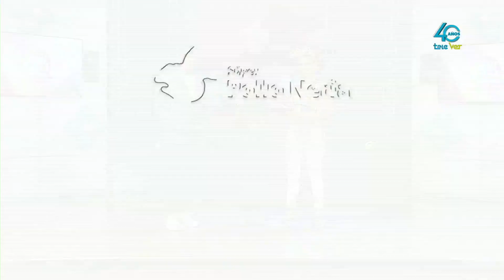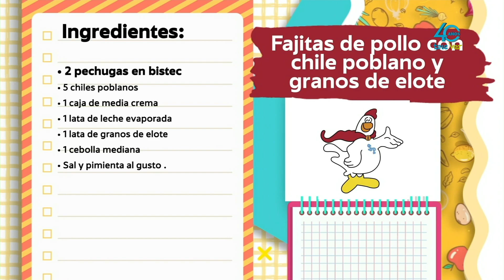Receta para preparar Fajitas de pollo con chile poblano elotitos y crema.